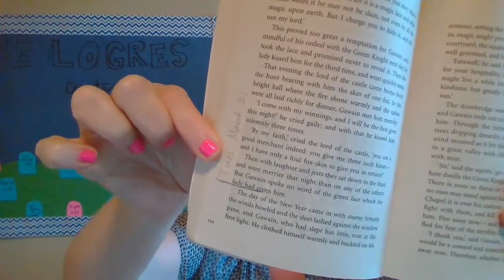Tuesday, March 31